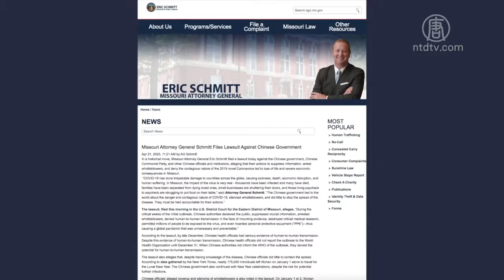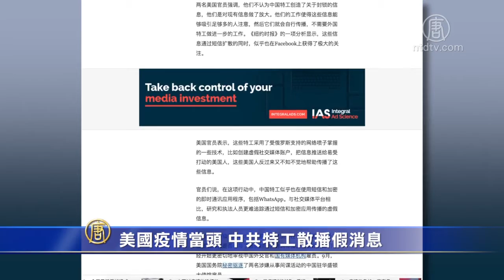密苏里州起诉中共：隐瞒疫情酿巨大损失 720P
文章标题：【禁闻】密苏里州起诉中共：隐瞒疫情酿巨大损失

【新唐人北京时间2020年04月23日讯】密苏里州起诉中共：隐瞒疫情酿巨大损失

美国密苏里州（Missouri）总检察长艾瑞克．施密特(Eric Schmitt)，4月21日提起诉讼，要求中共当局对冠状病毒（中共病毒）疫情的全球蔓延承担责任，并赔偿损失。密苏里州因此成为美国第一个就疫情议题起诉中共的州。福克斯新闻披露的副本显示，起诉书上明确写着，原告人是密苏里州，被告人包括中华人民共和国、中国共产党、中共国家卫健委、中共应急管理部、中共民政部、湖北省人民政府、武汉市人民政府、武汉病毒研究所、中国科学院。起诉书明确指控这些被告人，压制信息，逮捕吹哨人，抵赖病毒的传染性，从而导致全世界、包括密苏里州遭受了巨大的生命和经济损失。

美国疫情当头 中共特工散播假消息

中共病毒疫情在美国爆发后，美国民众3月中旬纷纷在手机和社交媒体上收到假消息，包括宣称政府将封锁整个国家等。4月22日，《纽约时报》报导说，6名美国官员表示，美国情报机构评估，在这些假消息传播过程中，有中共特工的参与。这些官员表示，假消息以短讯形式出现在许多美国民众的手机上，令人担忧。这也促使一些机构开始研究中共、俄罗斯和其他国家在疫情大流行期间，运用一系列平台散播假消息的新手法。

欧洲首例 瑞典“清零”孔子学院

英国《泰晤士报》4月21日报导，瑞典上周关闭了法尔肯贝格（Falkenberg）镇的“孔子课堂”。这是瑞典境内的最后一个孔子学院。“孔子学院”是由中共政权出资在海外开办的教学项目，目的是向各国进行共产党意识形态的渗透。瑞典在15年前建立了欧洲第一个孔子学院，现在又成为欧洲第一个将孔子学院“清零”的国家。分析认为，这表明瑞典和中共之间曾经的友好关系，正在加速解体。

然后人数。

大纪元

2005年1月12日